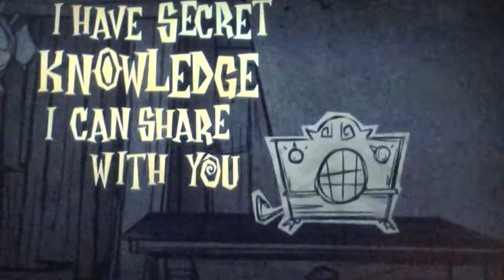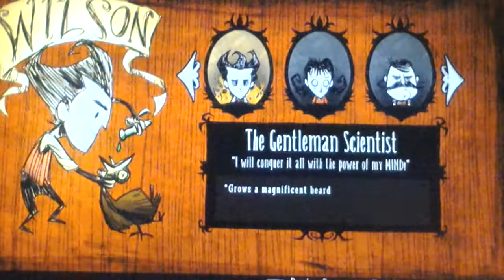DONT STARVE GAMEPLAY WITH SWEL2931 DAY 1 AND 2 {PART 1}